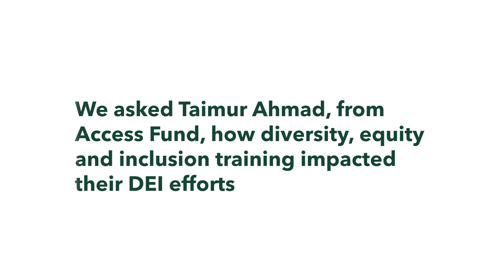Orange Grove Consulting: Highlight from Access Fund Case Study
We met with Taimur Ahmad from Access Fund, and in this short clip he describes how diversity, equity and inclusion training impacted their DEI efforts.

Employee Engagement, Culture & Belonging Survey
Orange Grove clients using our research-based survey receive valuable employee engagement feedback & suggested initiatives with minimal budget impact. Using an all-employee survey, we analyze themes for leadership to consider and offer targeted suggestions for improved culture and engagement using statistical analysis to prioritize the most impactful areas of focus.

Inclusion Assessment
Our proprietary inclusion assessment offers a deep-dive of organizational inclusion across and up the organization through an easily accessible visual scorecard. Using a combination of qualitative and quantitative information, we provide a comprehensive assessment of diversity, equity, inclusion & belonging in the form of a scorecard report with identification of key challenges & specific solutions.

HR Data Analysis
 Orange Grove can utilize your existing quantitative data set through our statistical analysis to understand trends & measure progress. Using HR data, we provide an analysis in the form of a report & proposed recommendations.

Strategy & Planning
We offer a range of solutions for talent management strategy building on a range of topics, including: diversity, equity & inclusion (DEI), culture & belonging, recruitment & onboarding, employee engagement, return to office (RTO), pay transparency, as well as other challenges.

Training & Development
Orange Grove integrates cognitive-behavioral research into skill development to ensure participants practice applying newly learned skills. Theory put into practice – we teach skills to build 21st century leadership skills and employee inclusion skills – because lectures alone don’t work. Using the latest in adult-learning for both virtual and in-person training, use highly interactive and engaging approaches to increase learning retention.

Women In Leadership Programs
Our Women In Leadership Programs help transform organizations into more diverse and engaging workplaces. Live on-site or virtual multi-session programs uniquely address the underlying assumptions of what it means to be a high potential woman. We help develop more confident leaders and key influencers. Women emerge from these courses with a clearer vision of career success, a personalized go-forward plan and a new set of advanced leadership skills to help them increase their impact on the organization.

Implementation & Support
Implementing process and cultural changes around talent management are like any other change project – there is resistance and struggle to accept the new ways of working. Implementation requires in-depth planning to incorporate communication, training and transitioning from historical approaches. Our consultants are experts in change. We can help you build change management processes within your implementation approach.

About Orange Grove
Orange Grove Consulting specializes in helping organizations improve culture, engagement, inclusion & belonging through a set of consulting tools and training programs. Our end goal is to uncover and remove the limiting systems of talent management and operationalize processes that create more innovative, productive and competitive workplaces.

With two published books, original research & numerous white papers, our network of consultants, trainers, and coaches provide a rich skillset, generations of experience, and the highest level of service for our clients.

We offer a range of solutions including Training Programs, Assessment & Survey Tools, Strategy & Planning Options, and Data Analytics & Reporting.